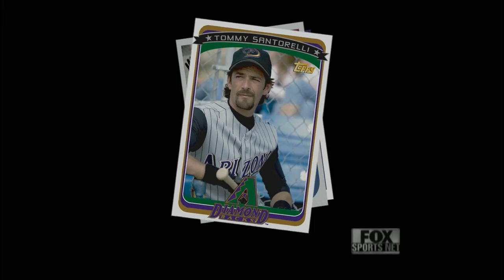2007 - The Sandlot: Heading Home (Movie) (THE SANDLOT 30TH ANNIVERSARY SPECIAL)